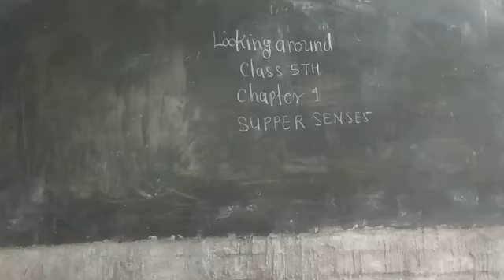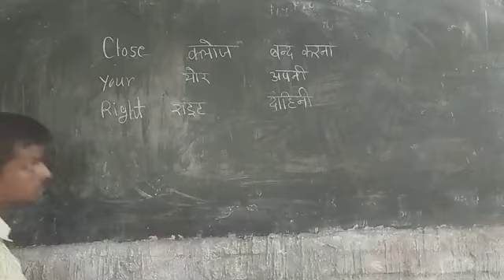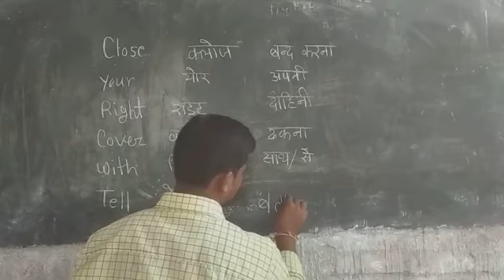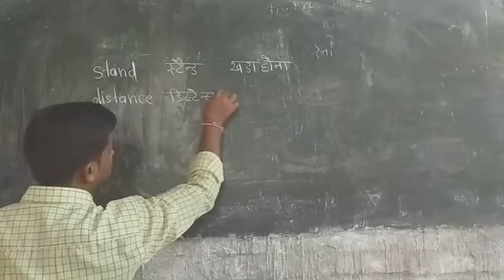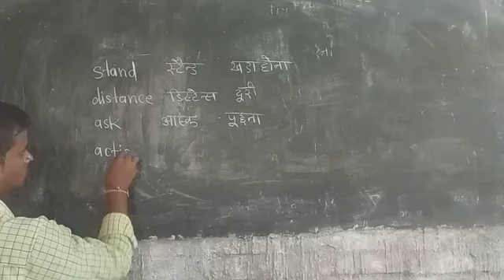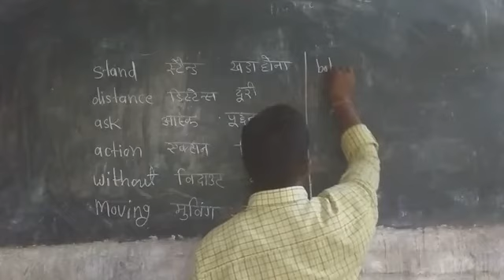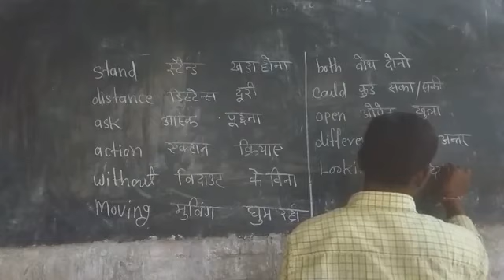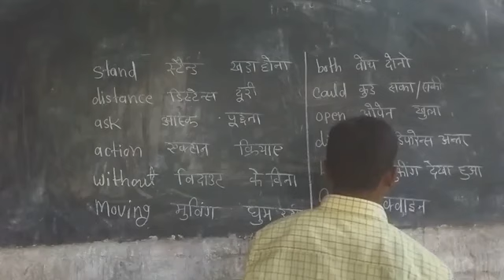Class 5th Looking Around chapter 1st Super sense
chapter 1st Super sense